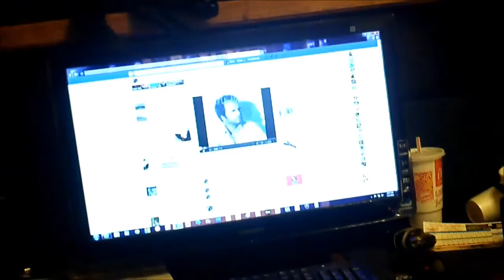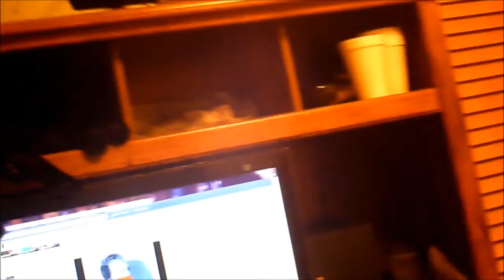Ernie Being Romantic For the Kitty!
I love my kitty and I sing to her!